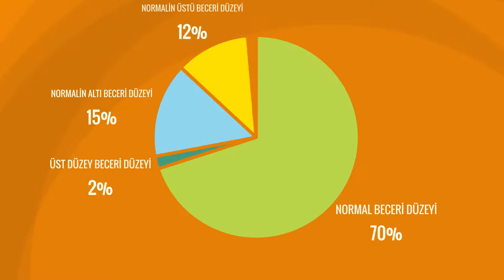Müzik Yetenek Alanı Tanıtım Videosu BİLSEM Müzik Yetenek Alanı Seçim Süreci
Bu Video Milli Eğitim Bakanlığı Özel Eğitim ve Rehberlik Hizmetleri Genel Müdürlüğü'ne aittir. Bilgilendirme amaçlı kamuoyuyla paylaşılmıştır.

5846 Sayılı Fikir ve Sanat Eserlerini Koruma Kanunu Gereği (Site Telif Hakları) Konusunda Yasal Uyarı; Ev Okulu Derneği’nin videolarının isim hakları, içeriği, şablonu, tasarımı ve içindeki tüm dokümanlara ait hakları saklıdır.

Türkiye’nin ilk ve tek Ev Okulu Derneği ( homeschooling foundation ) kanalına hoş geldiniz.

2017 senesinde kurulan Ev Okulu Derneği Türkiye’nin en çok takipçi kitlesine sahip saygın bir sivil toplum kuruluşudur. Aileleri, anne – babaları – eğitimcileri, çocukları destekleyen pek çok eğitim faaliyetini organize ediyoruz.

Aileler için; Ev Rehberliğinden, Ev ve aile danışmanlığına,
Çocuklar için; atölyelerden, astronomi kamplarına,
Uzmanlar için; terapi eğitimlerinden, ücretsiz içeriklere pek çok çalışmamıza aşağıdaki linklerden erişebilirsiniz.

Ev Okulu Derneği’nin kurucu başkanı Psikolojik Danışman Mehmet Hilmi EREN, Genel Müdürü Psikolog Buse FİDAN’dır.

Binlerce ÜCRETSİZ içeriğe erişebileceğiniz Ev Okulu Derneği TELEGRAM kanalı için

Eğitim konusunda güncel duyurulara erişerek ve tartışmalara katılabileceğiniz
Telegram Grubumuz GÜNDEM EĞİTİM için

Okul Öncesi / İlkokul / Ortaokul seviyesindeki çocukları dikkat – zeka – yetenek alanlarında geliştiren haftalık canlı etkinliklerde konuşma kulüpleri, bilgi yarışmaları, atölyeler ve oyun saatleriyle çocuklar destekleyen ATLANTİS EĞİTİM PORTALI için